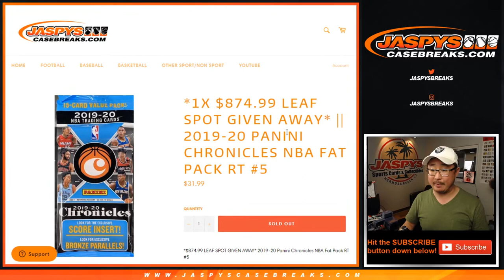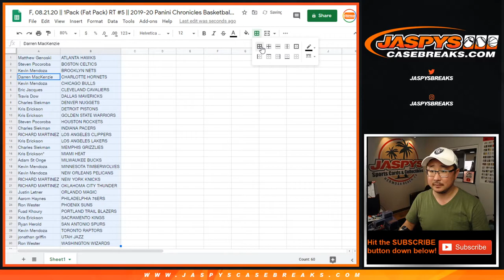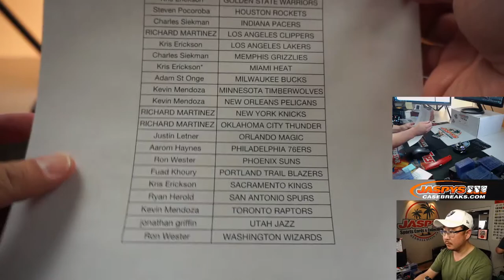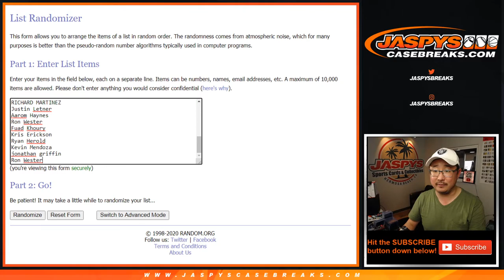F, 08.21.20 || 1Pack (Fat Pack) RT #5 || 2019-20 Panini Chronicles Basketball (NBA)